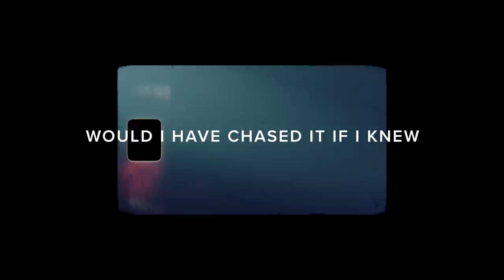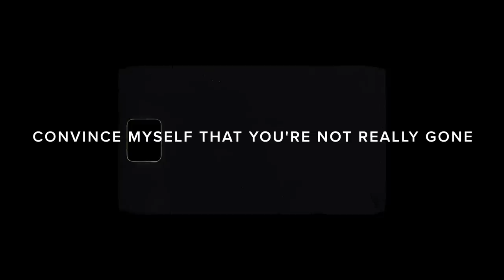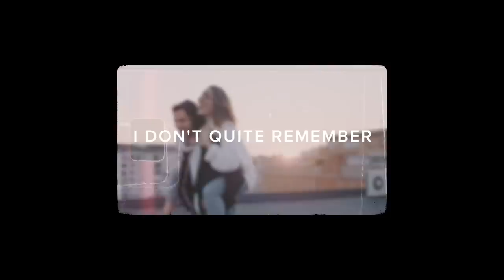Beth Crowley- I Don't Quite Remember (Official Lyric Video)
Beth Crowley
2690 Cobb Parkway SE